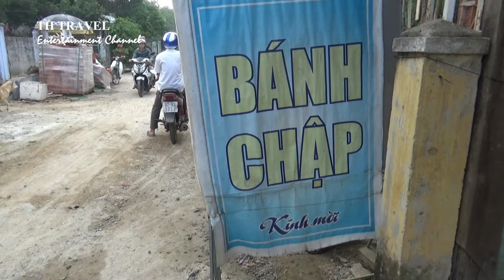Du lịch Quảng Nam: Ăn bánh chập ở Thành Phố Tam Kỳ.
Người dân Quảng Nam thường nhắc đến bánh chập với một tình cảm hết sức yêu thương và trìu mến. Đó là món ăn quen thuộc của những người dân ở vùng đất nghèo khó, quanh năm đối diện với thiên tai bão lũ.
Người Quảng khi đi xa quê hương, những lúc chạnh lòng thương nhớ quê nhà, họ thường nhớ về một dòng sông, một mái lá, hay nhớ những lúc quây quần cùng người thân bên mâm cơm nghèo cùng những món ăn dân dã quê mùa, trong đó không thể thiếu món bánh chập. Bởi món ăn này từ lâu đã là một phần đời của người dân nghèo xứ Quảng.